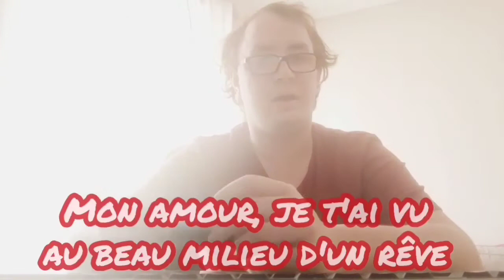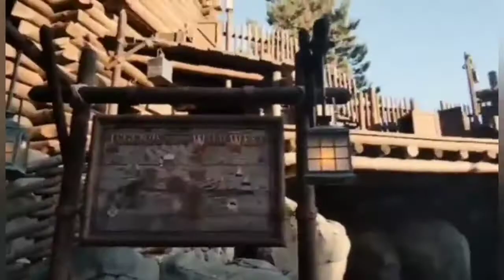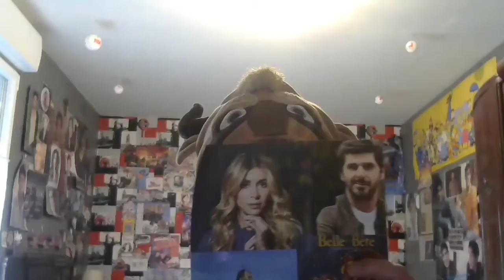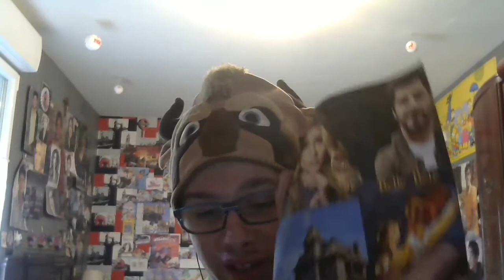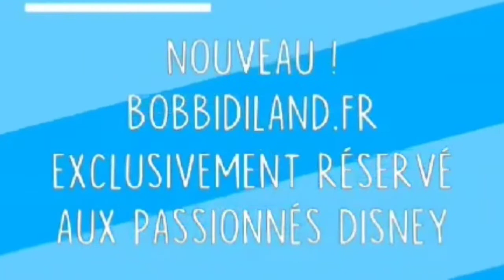L'Académie de Bobbidiland : Phase II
Votre grand feuilleton de l'été "l'Académie de Bobbidiland" continue pour sa Phase II avec 7 nouveaux Talents. Chaque samedis d'Août à 21h sur Youtube. Nos Talents s'affrontent en chanson pendant une minute, a capella et en français. pour élire les meilleurs Talents !